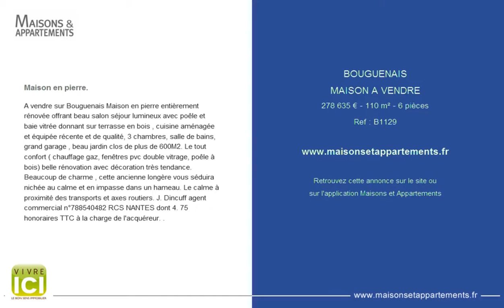BOUGUENAIS - MAISON A VENDRE - 278 635 € - 110 m² - 6 pièces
Référence : B1129

Maison en pierre.
A vendre sur Bouguenais Maison en pierre entièrement rénovée offrant beau salon séjour lumineux avec poêle et baie vitrée donnant sur terrasse en bois , cuisine aménagée et équipée récente et de qualité, 3 chambres, salle de bains, grand garage , beau jardin clos de plus de 600M2. Le tout confort ( chauffage gaz, fenêtres pvc double vitrage, poêle à bois) belle rénovation avec décoration très tendance. Beaucoup de charme , cette ancienne longère vous séduira nichée au calme et en impasse dans un hameau. Le calme à proximité des transports et axes routiers. J. Dincuff agent commercial n°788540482 RCS NANTES dont 4. 75 % honoraires TTC à la charge de l'acquéreur. .

Cette annonce vous est proposée par l'agence VIVRE ICI BOUGUENAIS